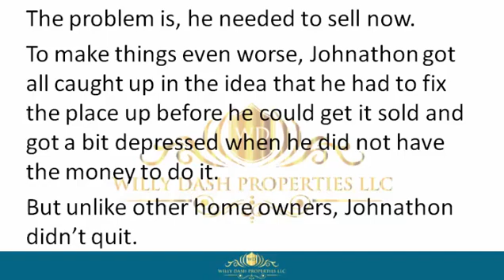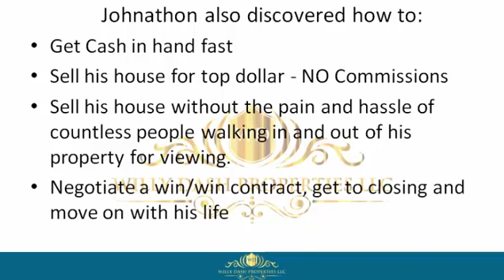How To Sell My Property In Columbia Fl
how to sell my property in columbia fl If you are looking for how to sell my property in columbia fl, then watch this video to learn everything you need to know about how to sell my property in columbia fl